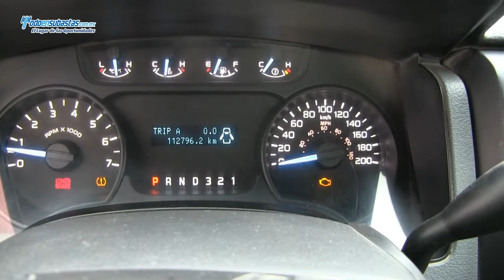Ford / F-150 XL 4X4 (J8J) Cabina Reg. A/A B/A / 2011